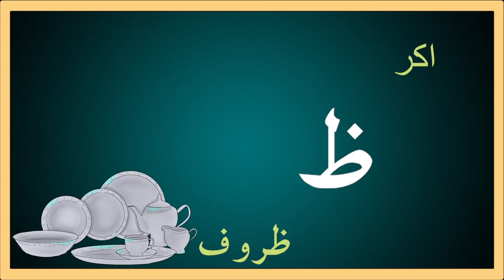Zoey Zaroof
Sindhi alphabet